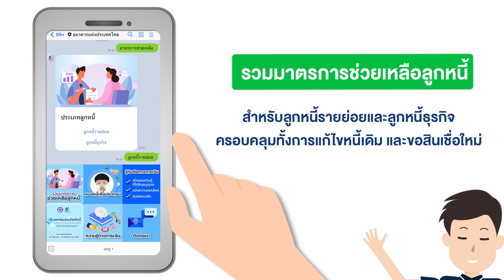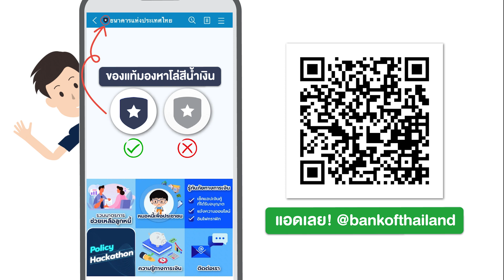เมนู LINE ใหม่จากแบงก์ชาติ 💚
อยากรู้เรื่องไหน...ง่าย ๆ แค่ click เมนู LINE ใหม่จากแบงก์ชาติ ไฉไลกว่าเดิม